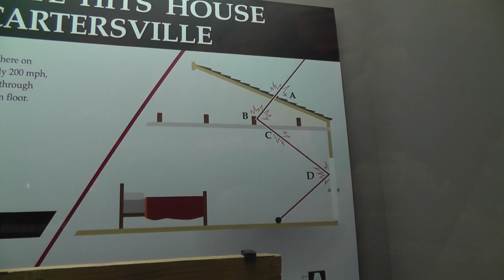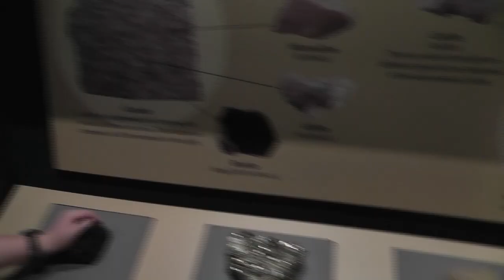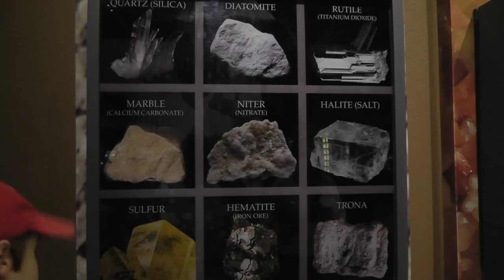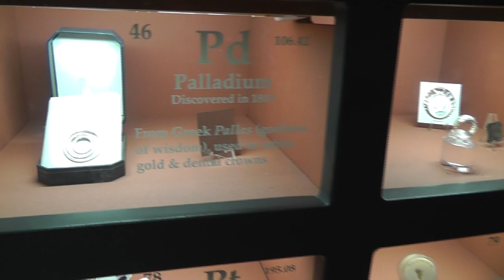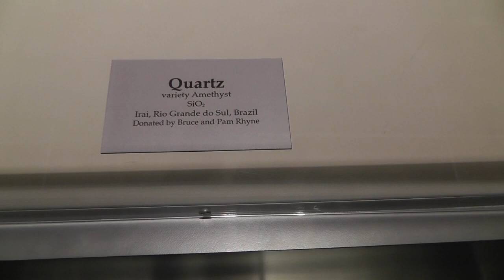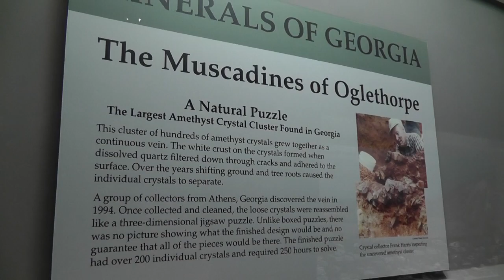Tellus Science Museum - Part 3 (final) - Mineral Collection and Trucks!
Another family video alert! :)  This is such a great museum.  You cannot beat the price and it is loaded with neat stuff.  This is the last video I promise!

Music;

"The Artisan Way' by insanedrummer89